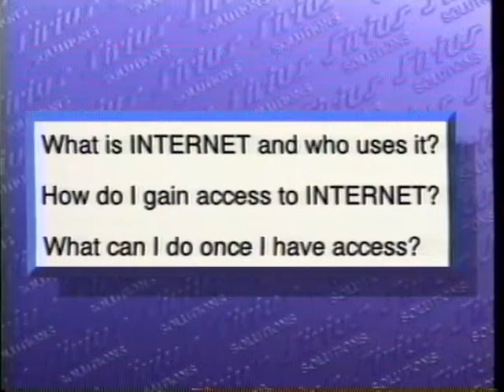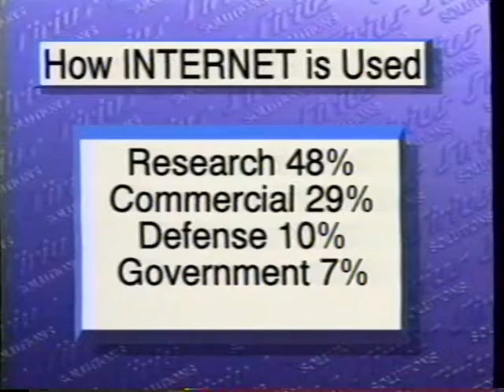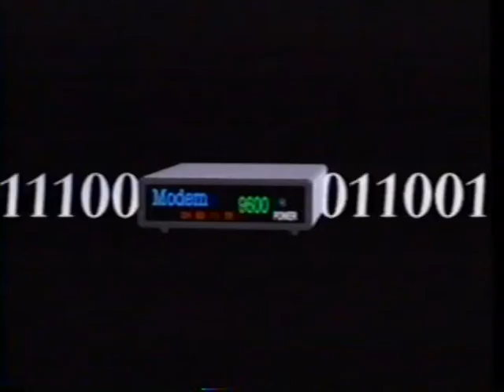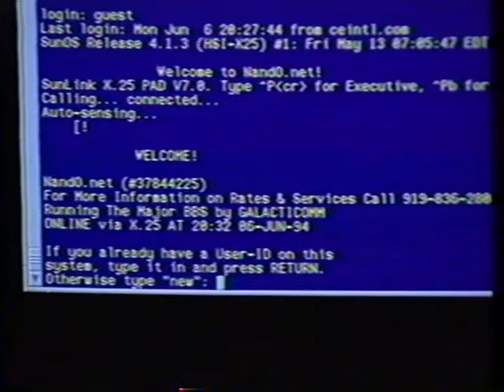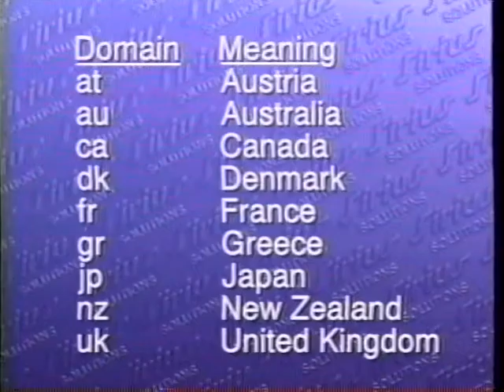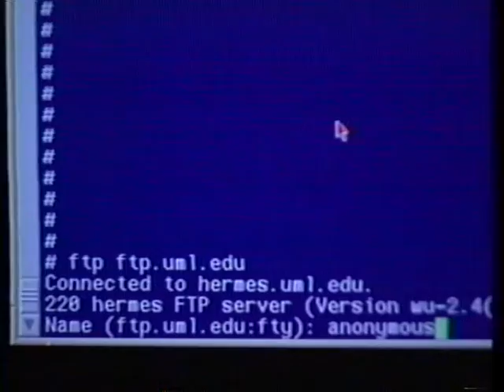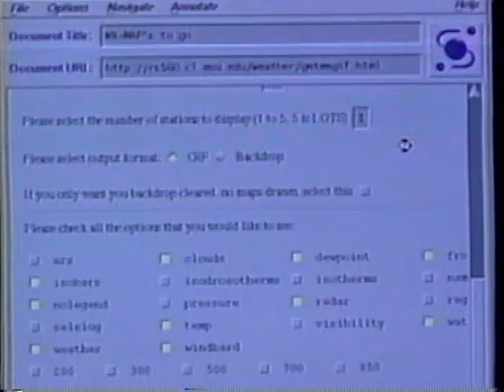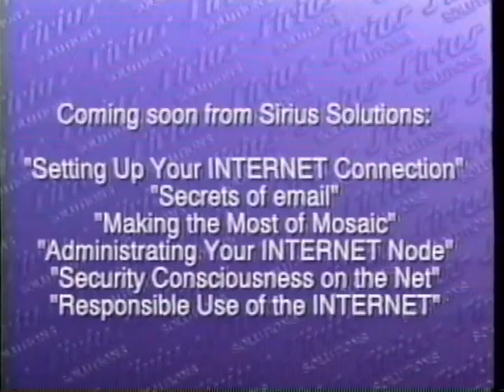This is Internet: Road map for the information superhighway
Introduction to the internet in 1994